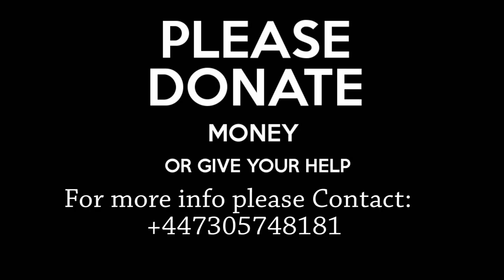SHORT DOC FILM Somaliland Dam construction fundraising